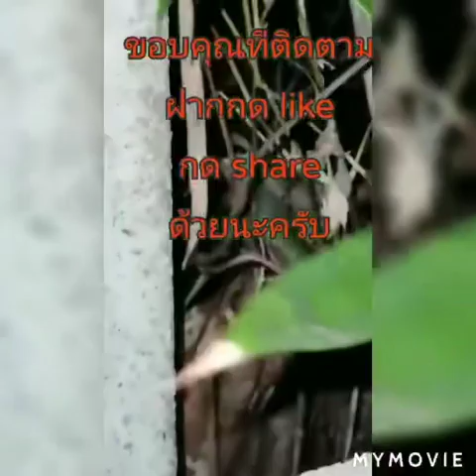งูเขียวออกล่าเหยื่อ หากินตอนกลางคืน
งูเขียวออกล่าเหยื่อ หากินตอนกลางคืน มาดูตอนงับเขียดกินและเขมือบเข้าปาก ได้อย่างไร? ผมใช้เวลาถ่ายคลิปนานหน่อย เพื่อให้เห็นวิธีเขมือบตลอดการกินเขียด